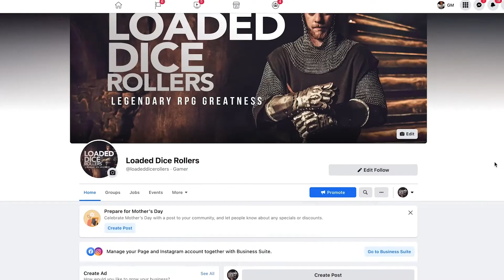Ep.17 Giant Slayer, Against the Giants (Pathfinder 2e Podcast in the style of DnD RPG)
Previously on The RPG All-Stars presents The Loaded Dice Rollers the adventurers killed the Drow Queen Jannu and defeated her Drow assassins.

GM Macleods was shocked how easy the battle was won.

 Now, the group returns to the ancient temple ruins that Anastasia and her band of thieves were using as a hideout. Upon reuniting with Ren and his newly found alter personality, our hero’s fear that he may have tripped up a hidden mind trap, same as Mora, and feel even more urgency to get him back to Almas for treatment at the same Asylum Mora had been brought too. Continuing on with their plan, our young Pathfinders head out, taking the shortcut that had been shown to them by the two Halflings scouts, just a day before. Ambushed by a Hill giant, thinking he’s found his next human snack, our hero’s must find a way to survive as Mora’s life may hang in the balance and time is not on their side.

About us:
Loaded Dice Rollers is a realplay Pathfinder and Pathfinder e2 podcast. Similar to  Critical Role, Glass Cannon, and Adventure Zone except, every episode is edited by an award winning editor and sound designer. We’ll take every game night session and whittle it down to the best moments for the most epic listening experience.
We have no sponsors and don’t sell anything so we are nerds who are passionate about DnD and growing an audience who enjoys our craft.
We are improv actors film directors, and television producers who grew up playing Dungeons and Dragons and other role playing games. Our love for RPG, D&D, DnD, Starfinder, Star Wars, and Pathfinder inspires the amazing hand crafted stories, miniatures, sets, and miniature terrains that bring our tabletop game nights to life.